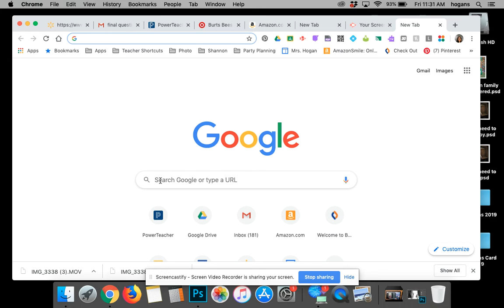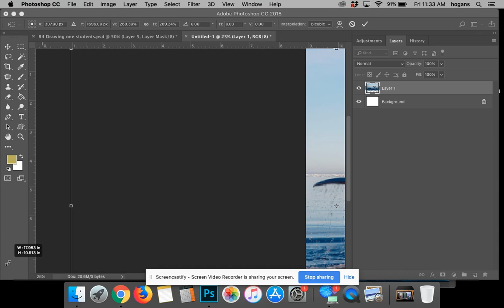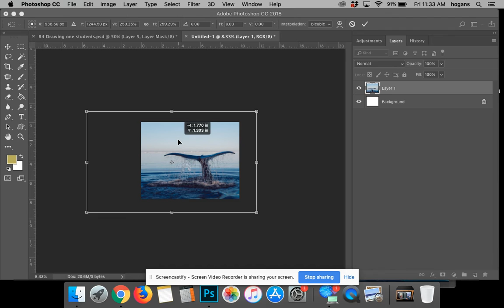How to find a large image on google and make it 8X10 in photoshop